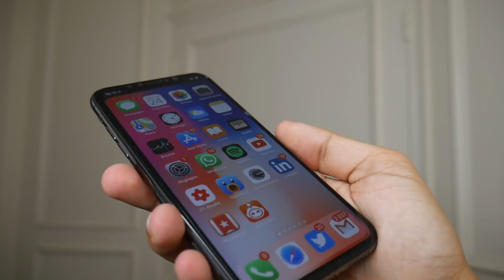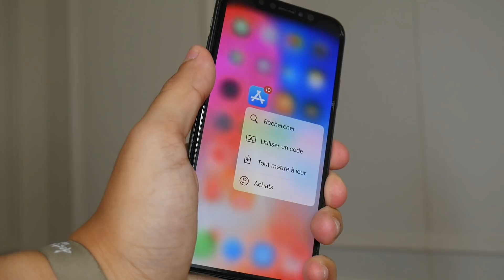J'ai l'iPhone XS Max et l'iPhone XR !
L'iPhone XS Max et l'iPhone 9 de 2018 vont sortir bientôt ! J'ai aujourd'hui dans les mains deux prototypes d'iPhone qui devront sortir le 12  septembre 2018 lors de la Keynote de Apple en français.

iPhone XS Plus iPhone 11 XI iPhone 9 bientôt... Rendez vous le 12 septembre à 19h sur la chaine pour un direct live :)

⚠️  Youtube rencontre des problèmes ! N'oublie pas d'activer les notifications (clique sur la petite cloche ⬆︎ en haut) si tu ne veux pas louper mes vidéos ! ⚠️

● ME SUIVRE ●